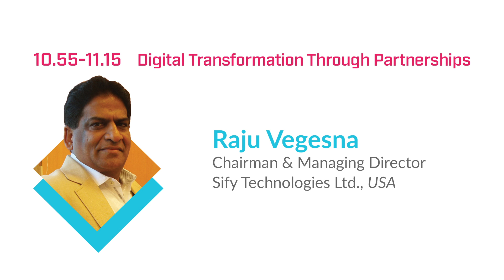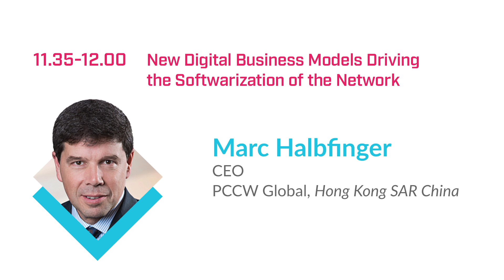PTC'18: What's Happening Today - Tuesday, 23 January 2018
A review of PTC'18's Tuesday Keynotes & the Innovation Awards Gala.